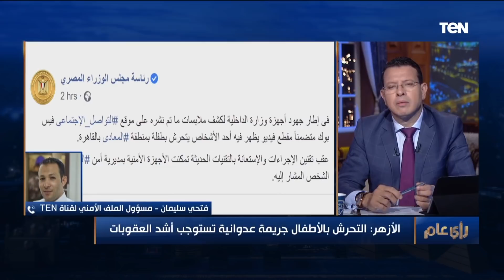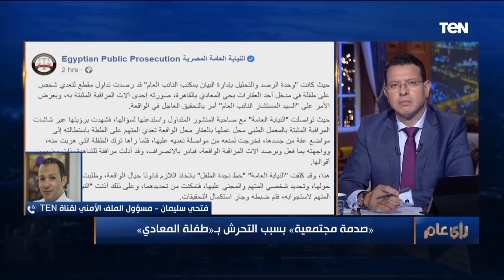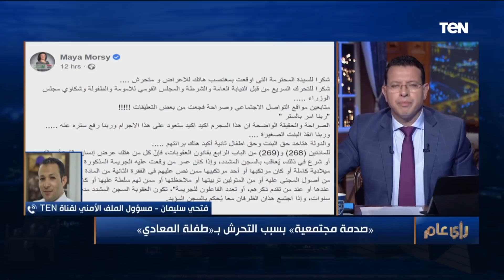بعد ضبط المتهم.. فتحي سليمان يكشف تفاصيل واقعة تحرش المعادي وأقوال المتحرش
رأى_عام حلقة بتاريخ 9/3/2021 برنامج توك شو يهتم بكل ما يشغل الرأي العام في مصر والعالم العربي في كل قضاياهم المعيشية القضايا التي تشكل حالة رأي عام في المجتمع، يهدف إلى استعادة الثقة في الإعلام الذي يقدم حقائق ويبتعد عن فرض آراء وتنظيرات، يبتعد عن المهاترات والإثارة ويقترب من المصادر والقضايا الحياتية الهامة لأقصى ما يمكن من المهنية والموضوعية، حقق العديد من الانفرادات وكان أول برنامج يصل إلى أماكن وقضايا لا يناقشها غيره، يهتم بشتى الفئات العمرية وخاصة الشباب، رأي عام يقدم إعلاما يحترم الضيف في الاستوديو كما يحترم المشاهد الجالس أمام الشاشة.